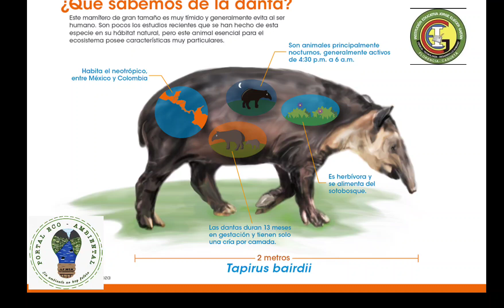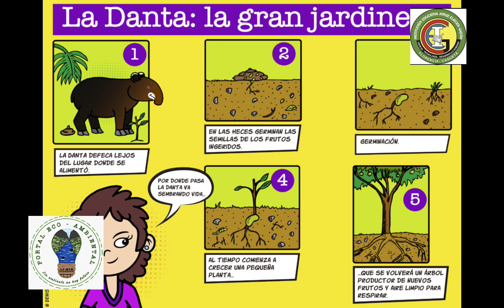Conoce más sobre nuestra familia de tapirus ( Danta)💚🫶🏻